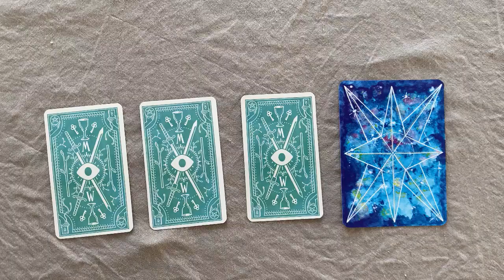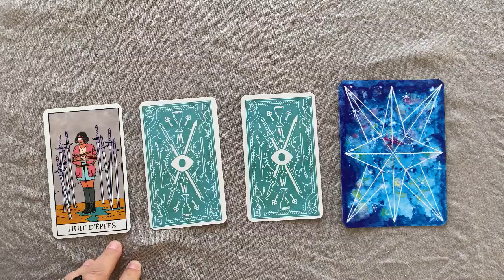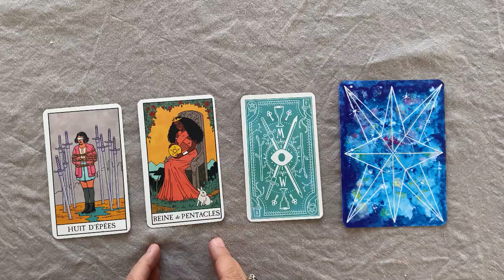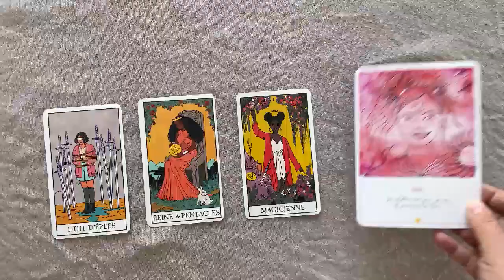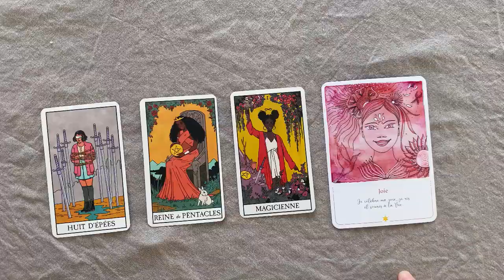Lion 🧚 Taroscope Avril 2022